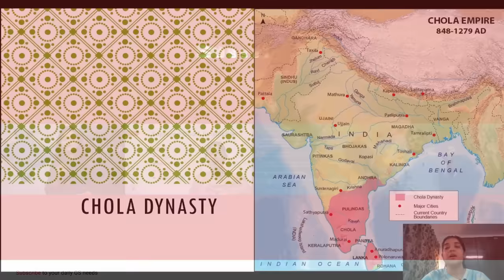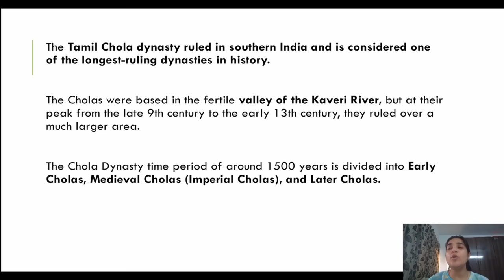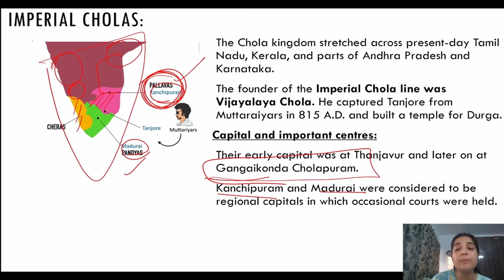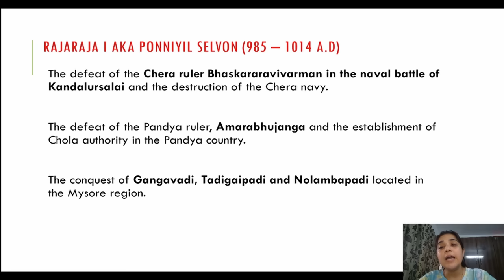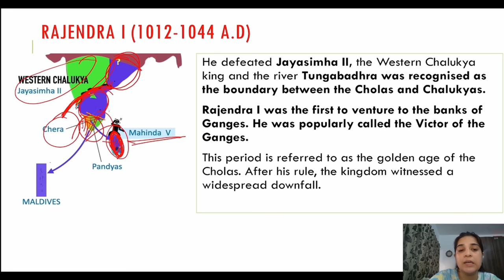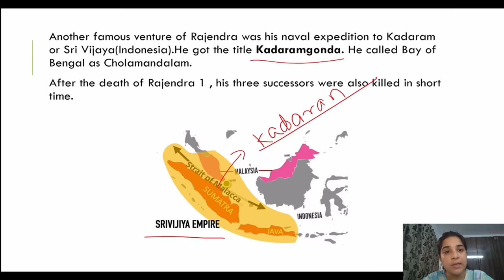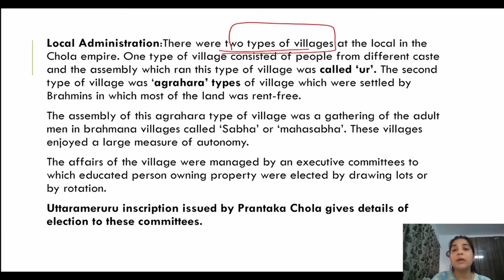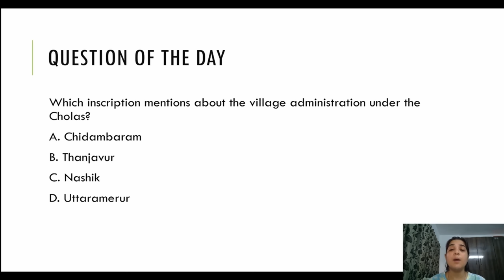Chola Dynasty | Chola Architecture | Medieval History @ParchamClasses​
In this video, we are going to discuss Chola dynasty’s important rulers example Rajaraja I aka Ponniyil Selvon (985 – 1014 A.D), Administration And Governance, Literature, Chola architecture with PYQs

CA Subscriptions:

Annual CA Subscription (2023) - Get Daily, Weekly, Monthly & 6 Months Current Affairs PDFs in one place.

Quarter 2 PDF of “Sawal - The CA Objective e-Book (Apr - Jun’23)” available